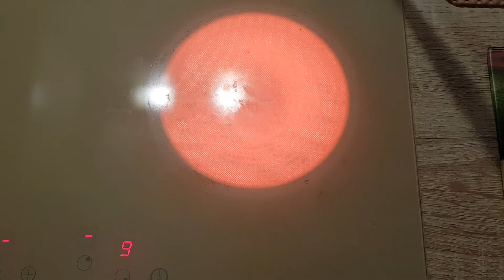САМАЯ БЫСТРАЯ ПИЦЦА НА СКОВОРОДЕ! ПОШАГОВЫЙ РЕЦЕПТ ОЧЕНЬ ПРОСТОГО ПРИГОТОВЛЕНИЯ ВКУСНЕЙШЕЙ ПИЦЦЫ!🤗❤